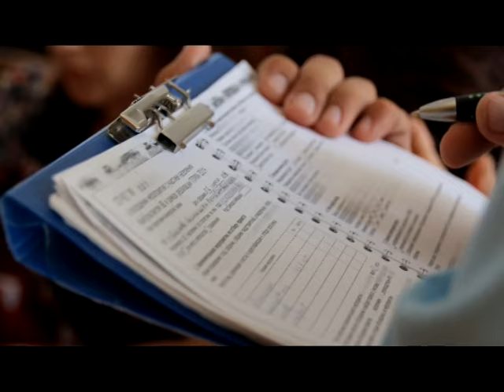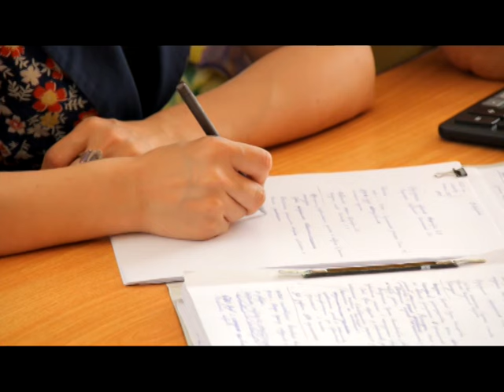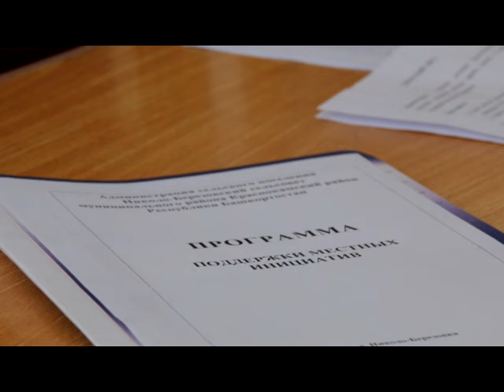День за днем. Программа поддержки местных инициатив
В районе стартует республиканская Программа поддержки местных инициатив. Население может выдвинуть свой проект по благоустройству и получить средства на реализацию. Первое собрание по отбору проектов прошло в Николо-Березовке.